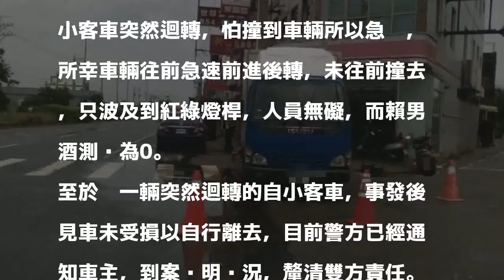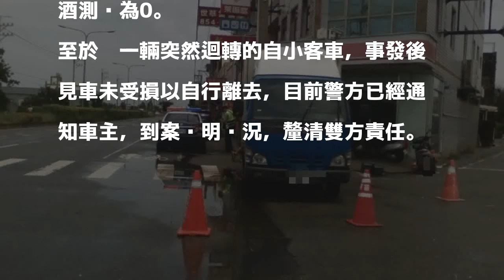小貨車轉彎突遇迴轉車急煞 完美旋轉只撞到紅綠燈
〔記者蔡政珉／苗栗報導〕苗栗縣苑裡鎮台1線141k一間便利超商前，今天中午12點多發生一起車禍，由36歲賴姓男子駕駛的小貨車行經台一線時正打算左轉超商旁小路口時，不料前方一輛小客車突然迴轉，讓賴男措手不及，緊急煞車，結果小貨車旋轉一圈後，差點撞到超商，最後只撞到一旁紅綠燈標誌桿，賴男並無大礙，讓救難人員都說，「這旋轉實在太神了」！

發表評論評論如下。